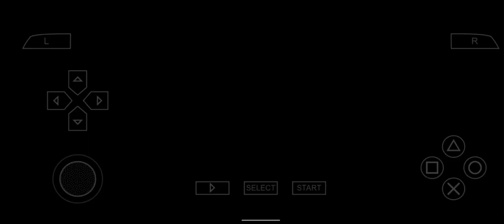Metal Gear Solid Peace Walker,Extra Ops 002,Target Practice:No Limit.🎖️